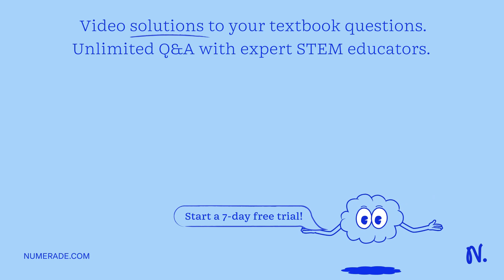Discuss how humans changed the balance of the park ecosystem